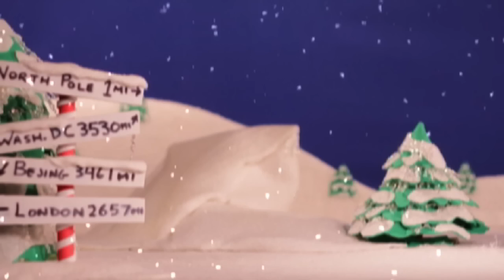Rudolph the Regular Reindeer - Elephant Larry: The College Humor Years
He had a very NOSE. A classic Elephant Larry sketch, now on our YouTube channel for the first time!

Directed by Alex Zalben

Featuring Jeff Solomon, Geoff Haggerty, Chris Principe, Stefan Lawrence, Alex Zalben, and Mamrie Hart.

Crazy Awesome Stop Motion Animation by Chelsea Manifold.